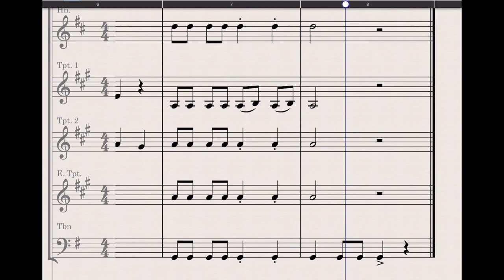Short & Sweet - Brass Exercise Warm-Up 2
No more endless searching through databases! Beginner Orchestra pieces are perfect for your early-stage orchestra groups.